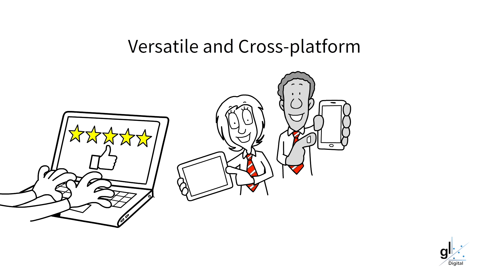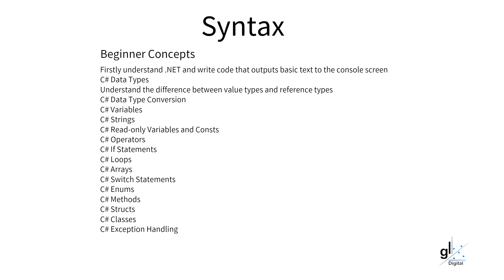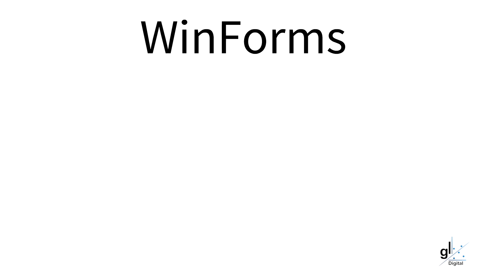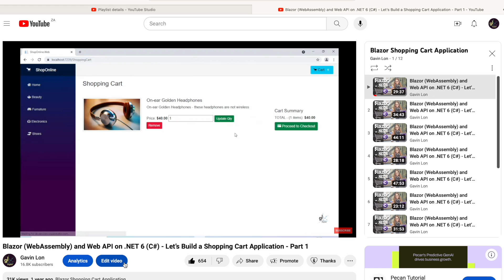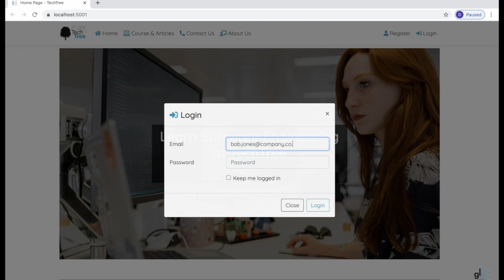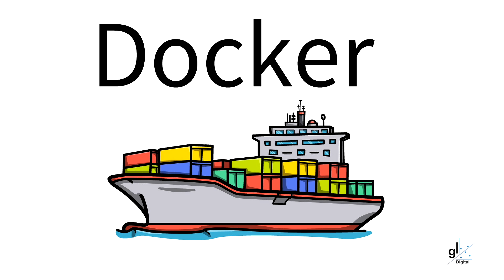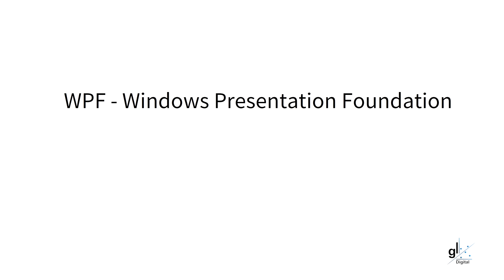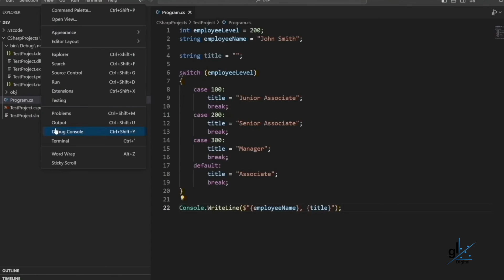How to Become a Highly Employable C# Developer in 2024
In this video I discuss how to go about becoming a highly employable C# developer in 2024. I discuss the concepts and syntax that you'll need to apply in order to competently work as a C# developer. It's not enough to just know syntax, so also discussed in this video are the associated technologies that you'll also need to learn. The video is structured in an order that denotes the order in which you should learn each the relevant concepts and technologies.

00:00:00 - Introduction
00:04:03 - Basic C# syntax beginners should know
00:05:58 - Object Oriented Programming
00:06:11 - Advanced features of the C# programming language
00:06:34 - Popular Relational Database Management Systems to Learn
00:07:53 - Become an ASP .NET Core Web Developer
00:09:14 - Blazor
00:11:02 - ASP .Net Core MVC
00:11:38 - Source control and GitHub
00:11:59 - Azure Cloud
00:12:30 - The Micro-service Architecture
00:13:20 - Docker
00:13:52 - Kubernettes, Redis, MongoDB and CosmosDB
00:14:33 - WPF and .NET MAUI
00:15:36 - Conclusion

🪙 BitCoin
 12JZYMiRq5YRDN5R5zuyYt7jMN8eTpkgns

Blog Post by Katie Savage of Microsoft Announcing the Foundation C# with Microsoft Certification